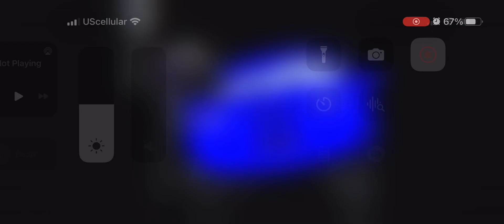September 16, 2023